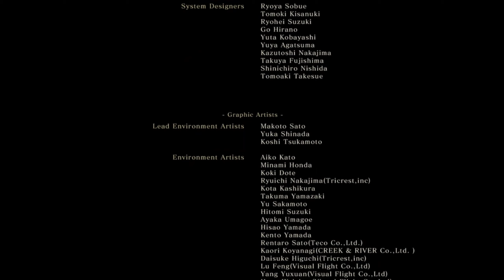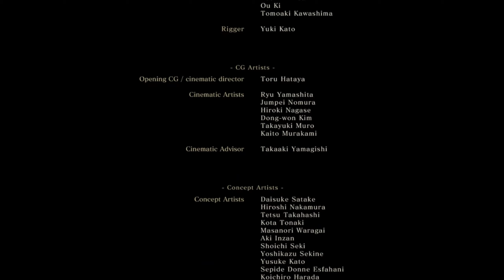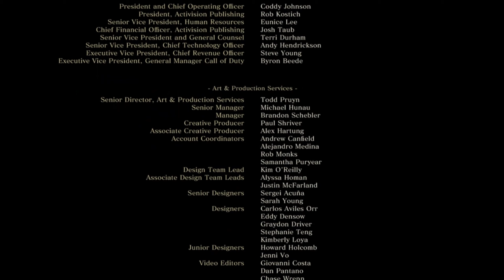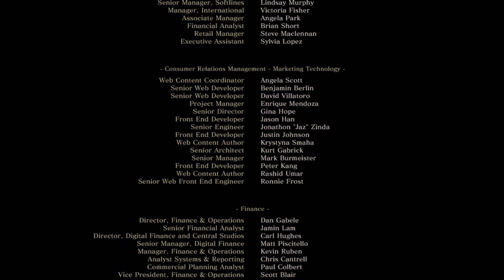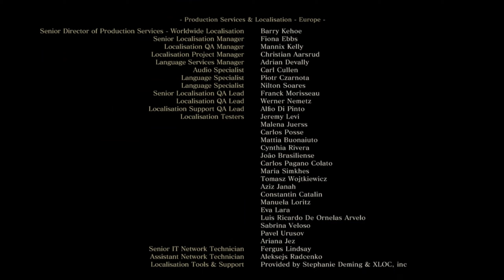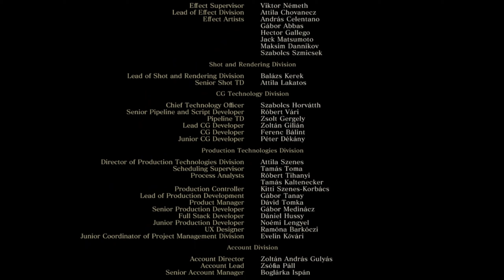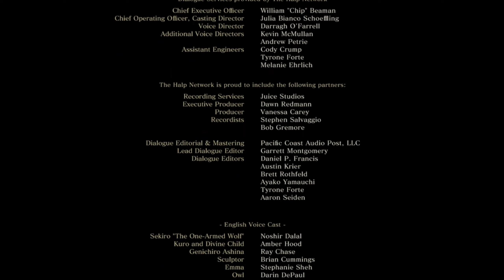Sekiro: Shadows Die Twice | I Deserve This | Finale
DAY 3: IT ENDS! Sekiro: Shadows Die Twice has been defeated! Not before leaving me with a few questions re: that ending though...

Sekiro: Shadows Die Twice is a game set in feudal Japan during the Sengoku period. You are a shinobi known only as Wolf, set on a quest to protect a young lordling from those who would exploit their blessed/cursed bloodline. There are elements from previous soulsborne games, but it plays more like a stealth-spectacle fighter with a unique posture mechanic and some fun grappling hook nonsense. Looking forward to seeing what else we discover in the land of Ashina.